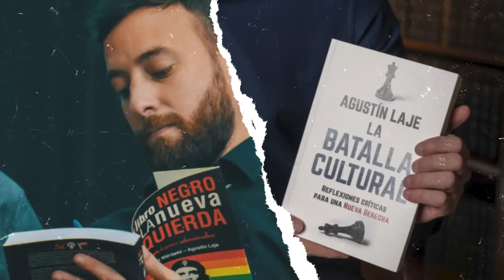💥 AGUSTÍN LAJE CONTRA LA DERECHITA COBARDE EN TV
Búscalo en tu librería de confianza o encárgalo por Amazon

A la venta desde HOY:
    * USA 🇺🇸
    * México 🇲🇽
    * España 🇪🇸
    * Paraguay 🇵🇾
    * Colombia 🇨🇴
    * Puerto Rico 🇵🇷

Estará disponible para la venta a finales de febrero/principios de marzo:
    * Perú 🇵🇪
    * El Salvador 🇸🇻
    * Uruguay 🇺🇾
    * Costa Rica 🇨🇷
    * Honduras 🇭🇳
    * Bolivia 🇧🇴
    * Ecuador 🇪🇨
    * Panamá 🇵🇦

Fechas por determinar:
    * República Dominicana 🇩🇴